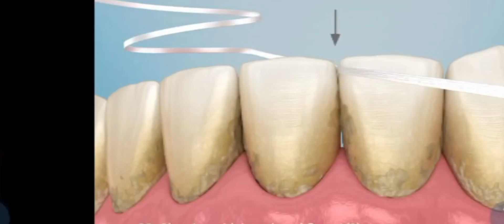Interdental cleaning 🧹 with floss animation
Interdental cleaning 🧹 with floss

Can use threads🧵or cellulose

Proximal in the contact of teeth are very close and tight. There is no or Little interdental space and creation of embrasser where retention of food occurred.

Cleaning interdental embrassers is very important and gives long stability.

Dr AVESH KRISHNA